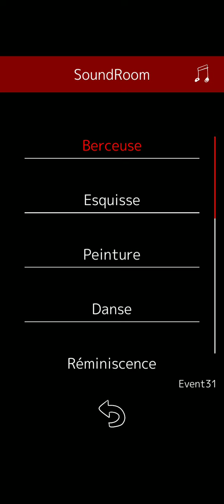Berceuse (Event17) | Death Palette BGM